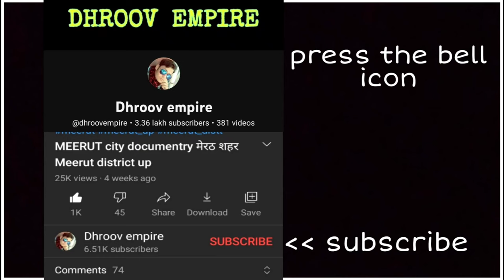MERTA CITY मेड़ता शहर Merta City Rajasthan Merta Nagaur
इस वीडियो में आप देखेंगे राजस्थान राज्य के नागौर जनपद में स्थित मेड़ता शहर का वर्णन